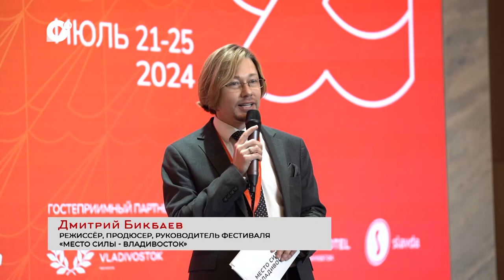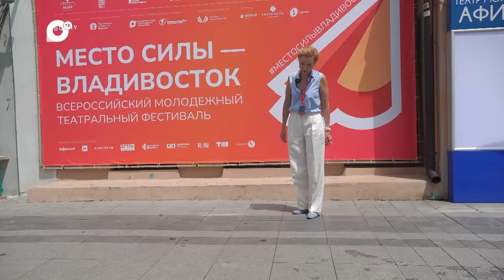Дневник театрального фестиваля «Место силы – Владивосток» / 22.07.24